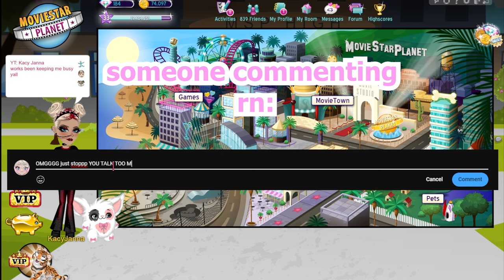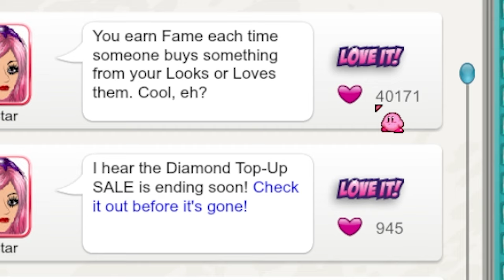Things I HATE about MovieStarPlanet!!! 😠💢